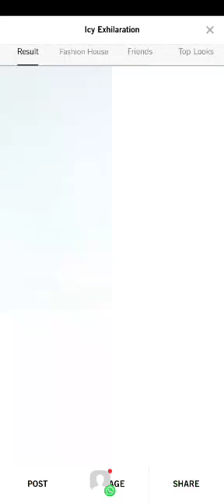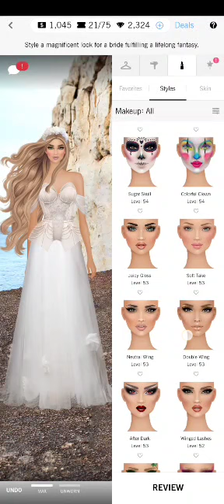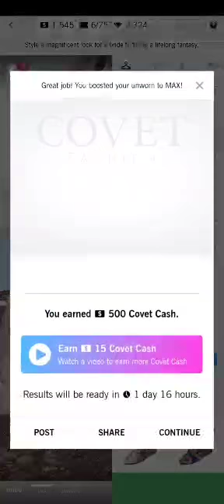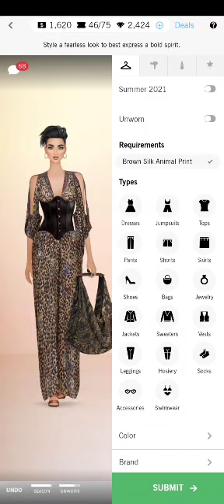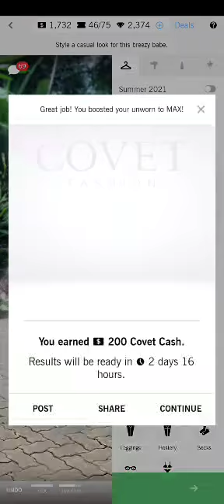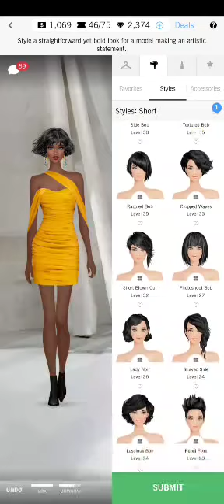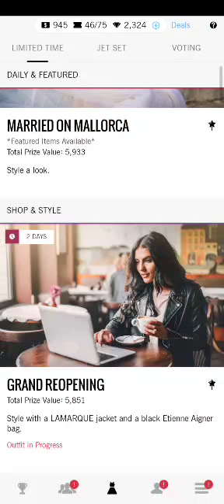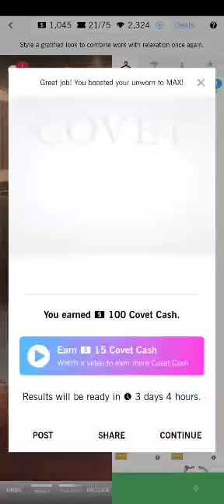Covet Fashion Dress Up Game | Married On Mallorca | Daily Challenge